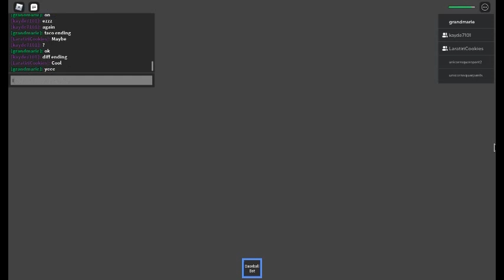Murder with bat | Roblox: Mall (Part 3, FINALE)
Thumbnail is from the game itself except for me adding the "w/ Cookie & Kayde".